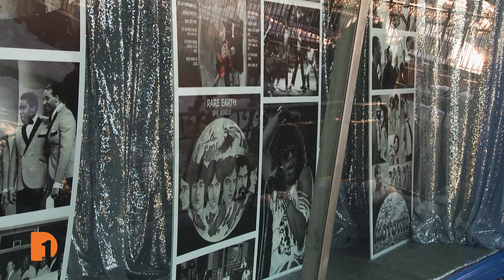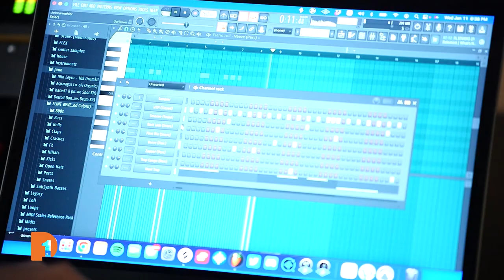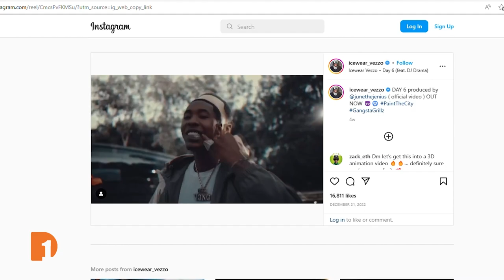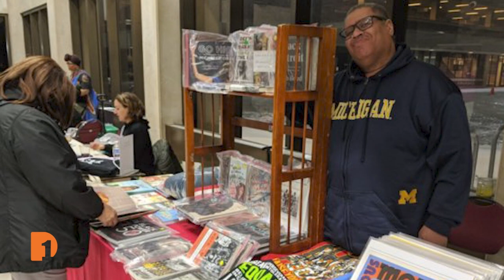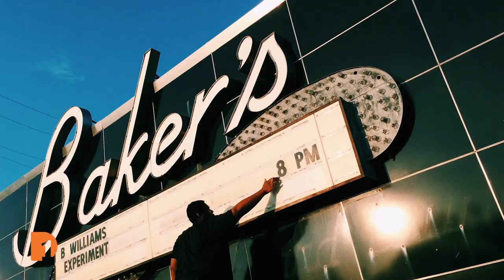Detroit hip hop history, Matt Elliott, Twisted Storytellers, One Detroit Weekend | Full Episode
This week, in celebration of hip hop’s 50th anniversary this year, One Detroit contributor Bryce Huffman digs into Detroit’s hip hop history and learns how the city’s unique hip hop style continues to evolve with the next generation.

Then, Bank of America Michigan President Matt Elliott joins contributor Stephen Henderson at the 2023 Detroit Policy Conference to talk about downtown Detroit’s post-pandemic recovery, the city’s housing stock and affordability, and the theme for the 2023 Mackinac Policy Conference.

Plus, 90.9 WRCJ’s Peter Whorf and Cecelia Sharpe share information about events happening around metro Detroit during the Feb. 10 weekend and into next week on “One Detroit Weekend.”

Episode 737